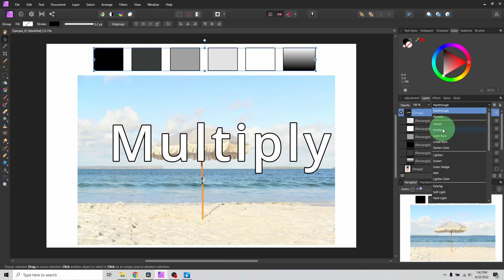Multiply Blend Mode Explained in 1 Minute (Affinity, Photoshop, Procreate, Illustrator, Krita)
The Multiply blend mode is one of the most common methods for darkening a photo or digital art. This video gives a 1-minute crash course which is suitable for Adobe Photoshop, Adobe Illustrator, Procreate, Affinity Photo, Affinity Designer, Krita, and more!